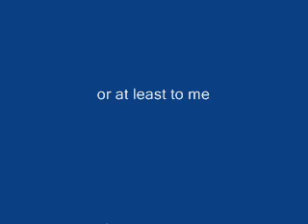Club Penguin everyday series coming soon!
to join you must attach a video
of your penguin being a news penguin
only 3 winners